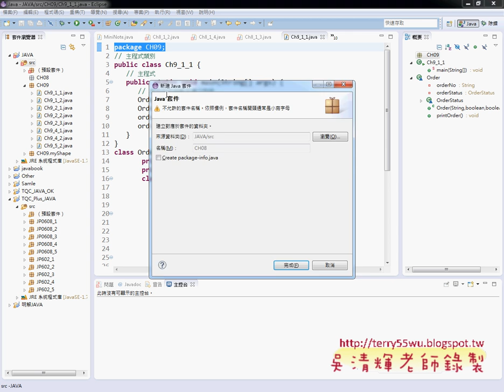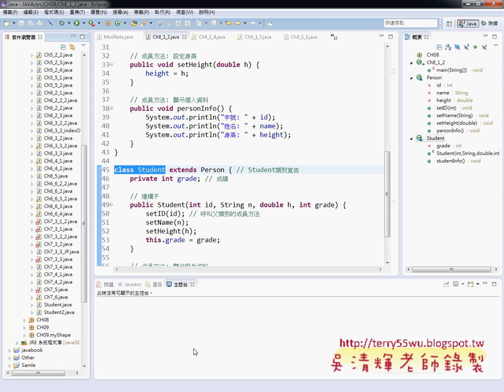01 巢狀類別與多形與套件JAVA物件導向設計 吳老師)22